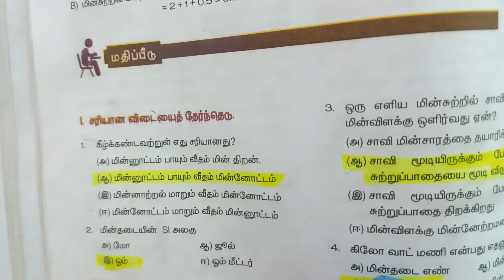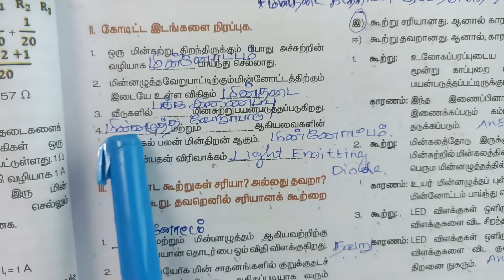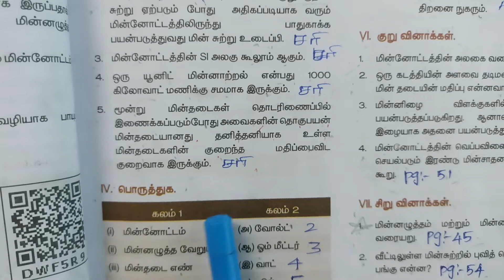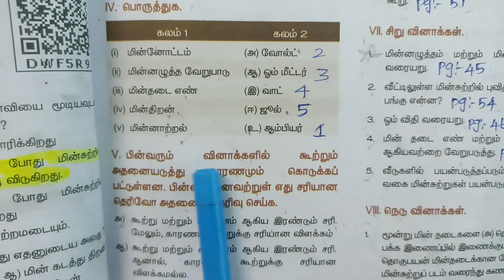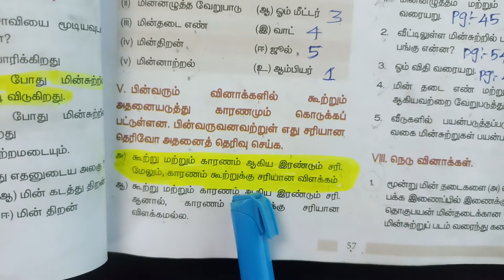10th | Science book back questions and answers | 4 மின்னோட்டவியல்